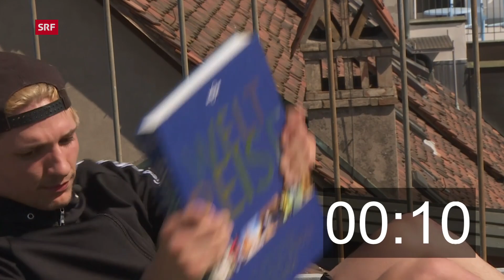Handballer Nicolas Raemy mit einem Full-Body Workout - Sport@home - Folge 20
Der Handballer und Schweizer Nationalspieler Nicolas Raemy von Wacker Thun zeigt euch heute ein All-Around Workout im Freien, als Warm-Up macht er Treppenläufe! Viel Spaß bei der 20. Folge von Sport@home!